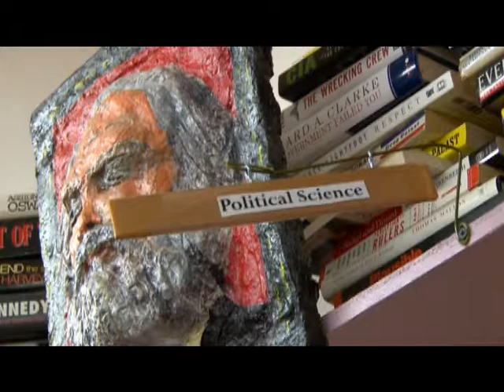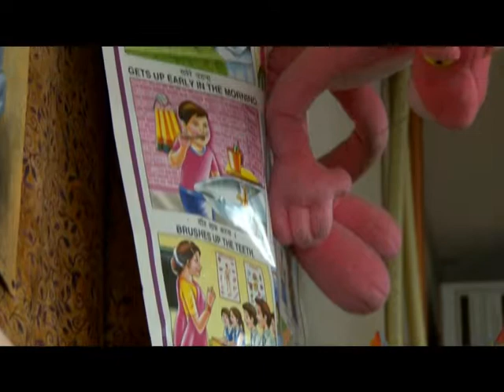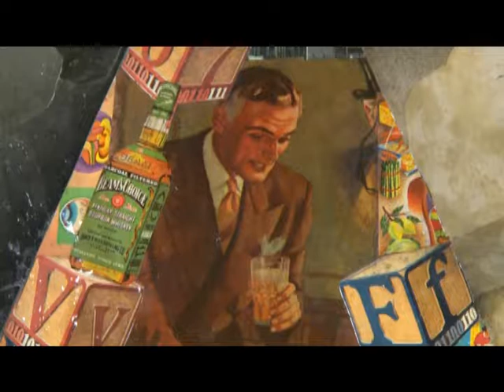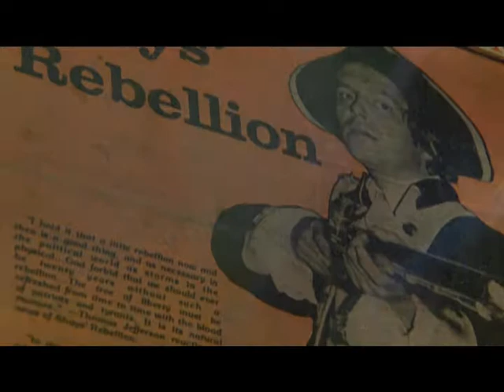Sacred Spaces 18